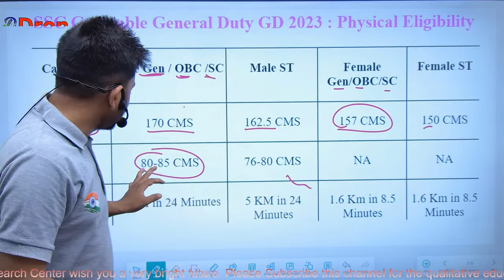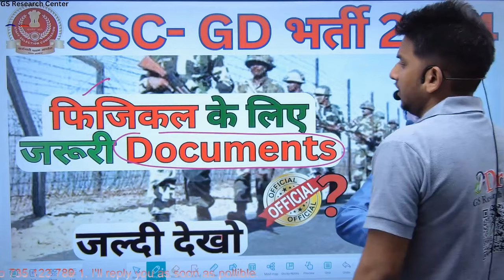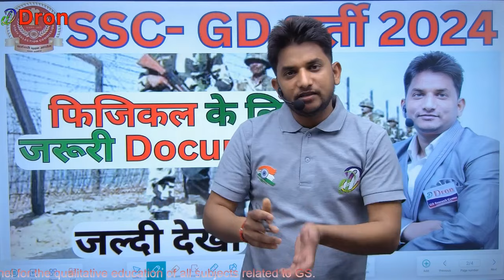SSC GD documents for physical । ssc gd new vacancy 2023-24 । ssc gd physical documents 2024 । ssc gd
इस विडियो में ssc gd physical documents 2024 के बारे में समझाया गया है।
 This video is about the study of ssc gd physical documents 2024

dron gs research center,drongsresearch,dron gs research,drone gs research center,drone gs research centre,drone gs resarch centre,dron gs risarch centr,dron sir,drone sir,ssc gd physical documents 2024,ssc gd documents for physical,ssc gd new vacancy 2023-24,ssc gd physical date,ssc gd cut off 2024,ssc gd physical test,ssc gd physical date 2024,study for dreams,ssc gd physical kaise hota hai,ssc gd result date 2024,ssc gd physical kab hoga 2024,ssc gd